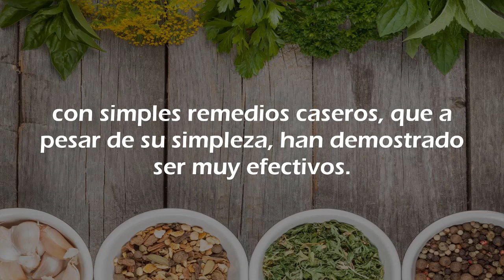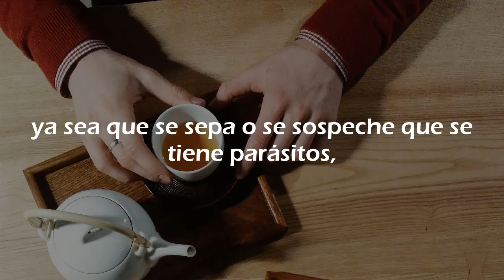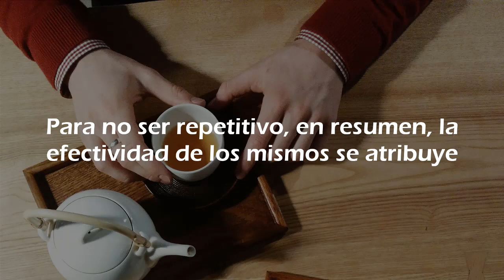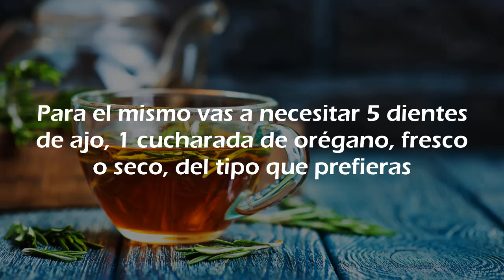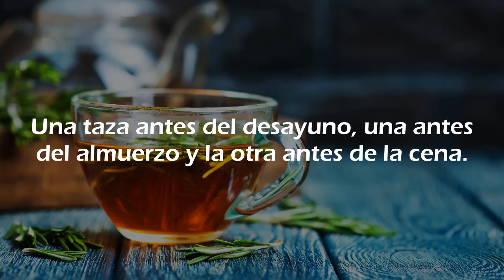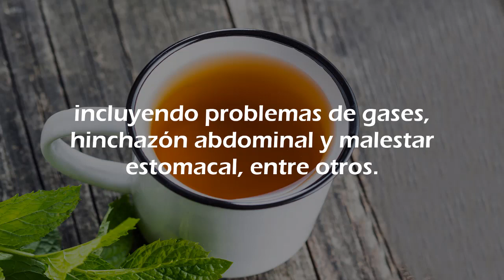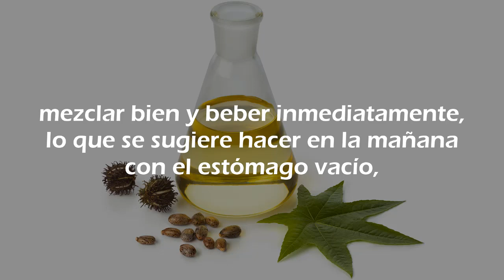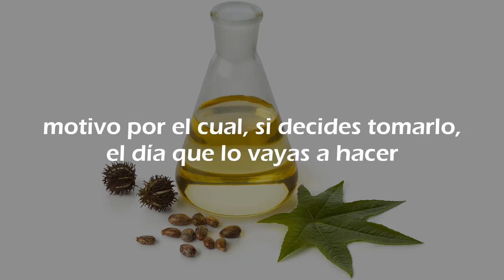Bebe Esto y Adiós Parásitos Intestinales - Como Eliminar Los Parásitos Rápido Con Remedios Caseros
En esta ocasión veremos cómo eliminar los parásitos intestinales con simples remedios caseros, que a pesar de su simpleza, han demostrado ser muy efectivos.

Aunque quizás no se piense o hable mucho sobre este tema, la realidad es que tener parásitos intestinales es más común de lo que muchas personas podrían pensar.

De hecho, según expertos, millones de personas tienen parasito en los intestinos, la mayoría ni siquiera lo sabe, los mismos son la raíz de muchos tipos de afecciones y cuando se tienen, pueden provocar una gran variedad de síntomas.

Dentro de los síntomas que los parásitos intestinales pueden causar se incluyen Dolor abdominal, barriga hinchada, exceso de gases, cansancio frecuente sin razón aparente, comezón en el ano, períodos de diarrea intercalados con estreñimiento, presencia de pequeños puntos blancos en las heces, pérdida de peso sin razón aparente y alteraciones del apetito con mucha o poca hambre, entre otros

Los remedios que hoy voy a compartir contigo se pueden tomar ya sea que se sepa o se sospeche que se tiene parásitos, porque se sientan algunos de los síntomas anteriores y se desconozcan las causas o porque se desee hacer una limpieza como medio preventivo.